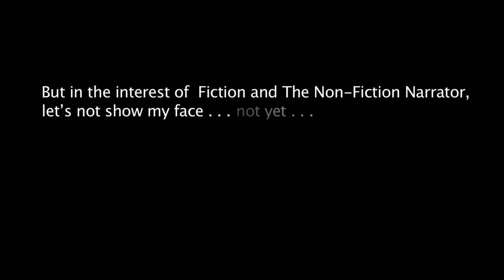The Black Moses_Trailer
The Black Moses is the story of a man who sets off on a course to bring about social, political, and economic reform on a British Colony.